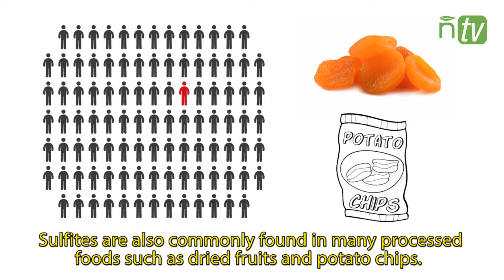Why are Sulfites in Wine?